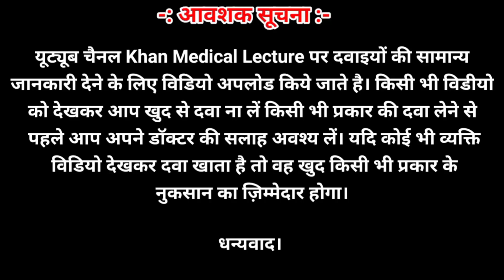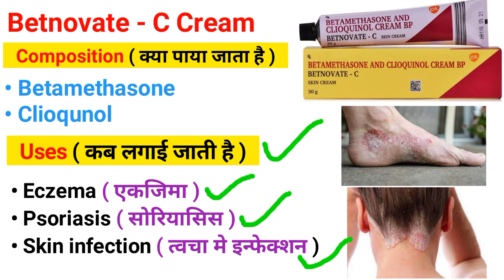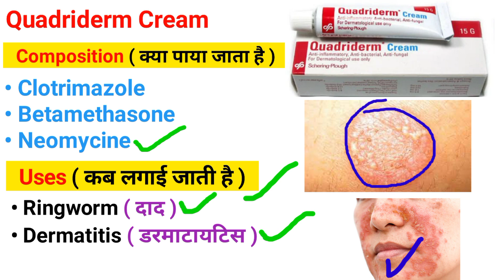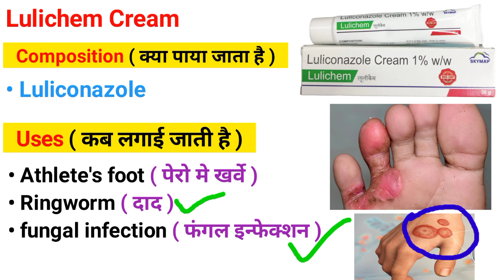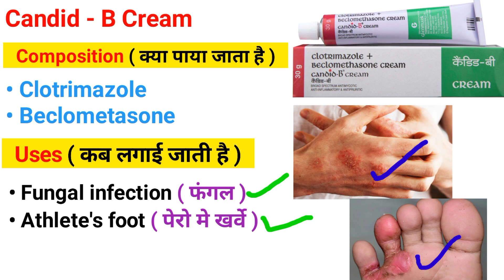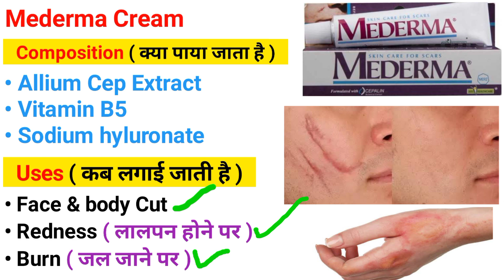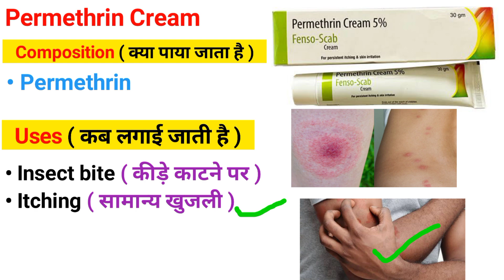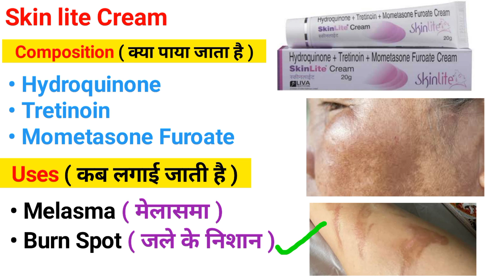Fungal infection Creams // Ringworm Creams // itching // Allergy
allergy
skin allergy
allergy best cream
skin allergy cream
best anti allergy cream
how to use allergy cream
allergy symptoms
skin allergy treatment
cream,allergy relief
peanut allergy
allergy rash
allergy test
fish allergy
sunscreen allergy
skin allergy remedy
allergy treatment at home
makeup allergy
anti allergic cream review
sunscreen allergy treatment
bleaching creams
allergy medicine
skin allergy treatment at home
Antifungal cream